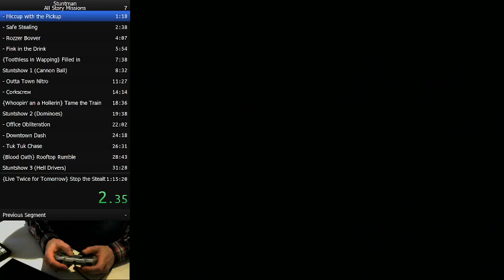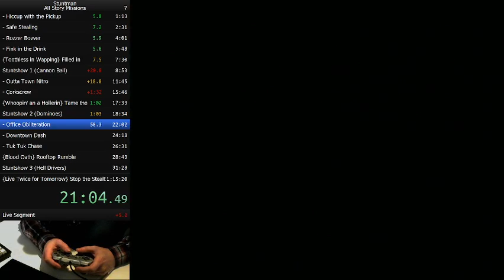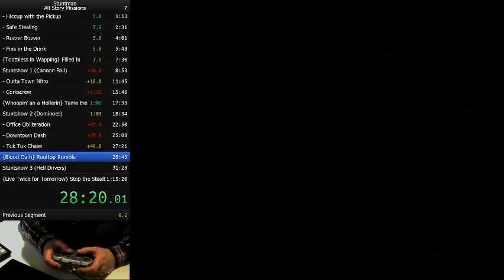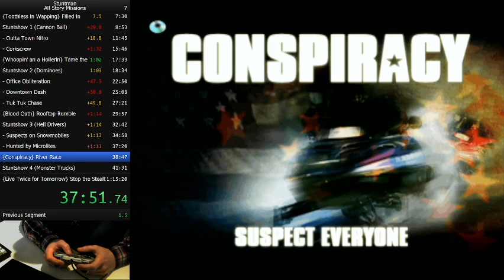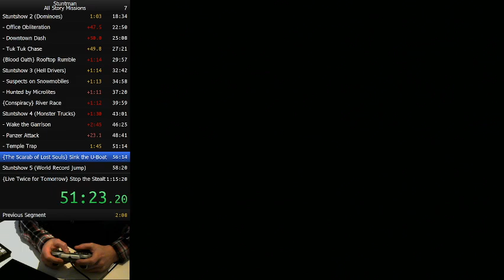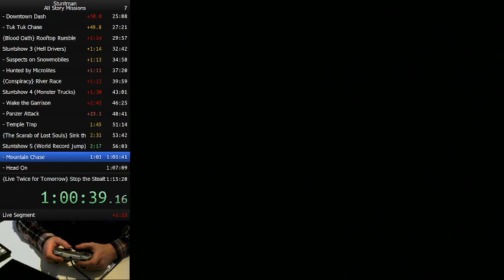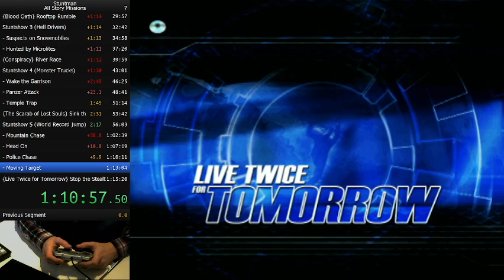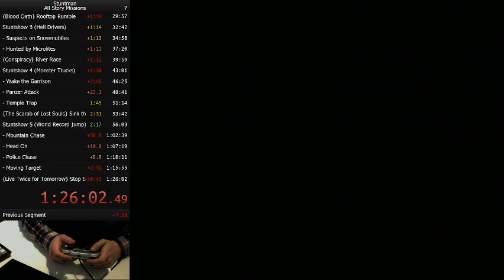Stuntman (PS2) 2002 1:26:12 100% speedrun *WR*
Went for Any% at first, but noticed I was getting on alot of 100% on missions. Had a few restarts, tried my luck in getting 100% on Live Twice for tomorrow missions and then decided to turn it into a 100% run. Restarted the Microlites and U-Boat mission after the credits in order to get 100%.

Note: end split is too soon, 10 seconds extra added.

00:00:00 Start
00:00:42 Toothless - Hiccup with Pickup (100%)
00:01:53 Toothless - Safe Stealing (100%)
00:03:13 Toothless - Rozzer Bovver (100%)
00:04:45 Toothless - Fink in the drink (100%)
00:06:35 Toothless - Filled In (100%)
00:08:07 Stuntshow - 1 - Cannonball (take 1)
00:08:33 Stuntshow - 1 - Cannonball (take 2) (100%)
00:09:50 Whoopin - Outta Town Nitro (100%)
00:12:33 Whoopin - Corkscrew (take 1)
00:13:48 Whoopin - Corkscrew (take 2) (100%)
00:16:34 Whoopin - Tame the Train (100%)
00:18:13 Stuntshow - 2 - Car Dominoes (100%)
00:19:27 Blood Oath - Office Obliteration (take 1)
00:21:16 Blood Oath - Office Obliteration (take 2) (100%)
00:23:55 Blood Oath - Downtown Dash (100%)
00:26:13 Blood Oath - Tuk Tuk Chase (100%)
00:28:07 Blood Oath - Rooftop Rumble (100%)
00:30:38 Stuntshow - 3 - Hell Drivers (100%)
00:33:29 Conspiracy - Suspects on Snowmobiles (100%)
00:35:44 Conspiracy - Hunted by Microlites (95%) - Missed Explosion
00:38:43 Conspiracy - River Race (100%)
00:40:36 Stuntshow - 4 - Monster trunk mayhem (take 1)
00:40:59 Stuntshow - 4 - Monster trunk mayhem (take 2) (100%)
00:43:49 Scarab - Wake the Garrison (take 1)
00:45:04 Scarab - Wake the Garrison (take 2) (100%)
00:47:18 Scarab - Panzer Attack (100%)
00:49:27 Scarab - Temple Trap (100%)
00:52:05 Scarab - Sink the U-Boat  - (93%) Missed Edge of Building
00:54:16 Stuntshow - 5 - World record jump (take 1)
00:54:43 Stuntshow - 5 - World record jump (take 2)
00:55:14 Stuntshow - 5 - World record jump (take 3)
00:55:44 Stuntshow - 5 - World record jump (take 4) (100%)
00:56:58 Live Twice - Mountain Chase (take 1)
00:58:12 Live Twice - Mountain Chase (take 2)
00:59:40 Live Twice - Mountain Chase (take 3)
01:00:50 Live Twice - Mountain Chase (take 4) (100%)
01:03:41 Live Twice - Head On (take 1) (canceled - commited for 100% run)
01:05:21 Live Twice - Head On (take 2) (100%)
01:08:31 Live Twice - Police Chase (100%)
01:11:07 Live Twice - Moving Target take 1 (failed because $*$*%& Physics)
01:13:02 Live Twice - Moving Target take 2
01:13:50 Live Twice - Moving Target take 3 (100%)
01:16:57 Live Twice - Stop the Stealth Jet (take 1)
01:18:11 Live Twice - Stop the Stealth Jet (take 2) (100%)
01:19:36 Credits
01:20:40 Conspiracy - Hunted by Microlites retry (100%)
01:23:40 Scarab - Sink the U-Boat retry (take 1)
01:24:28 Scarab - Sink the U-Boat retry (take 2) (100%)
01:26:05 Early Split time cut
01:26:05 Accidental Cut
01:26:28 Filmography Walkthrough